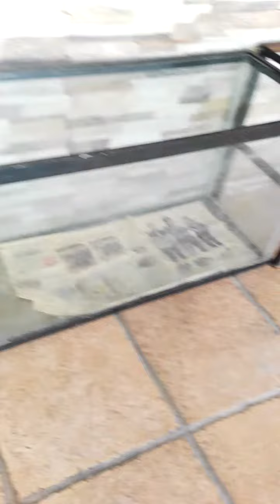mi perrito takito